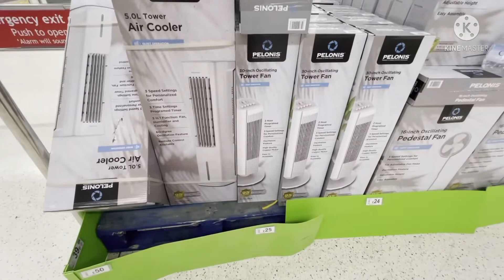Ma toys q layti hun//Beautiful car//Grocery 🛒//Urdu vlogs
Hey everyone welcome  to Kanwal’s life
Hope you’ll are doing well
I’m a new content creator if you guys like my videos please subscribe my channel and give thumbs up to my videos, you guys can also leave your opinion in comment section
If possible plz share my videos with your friends and family
It may cost you nothing but meant a lot to me